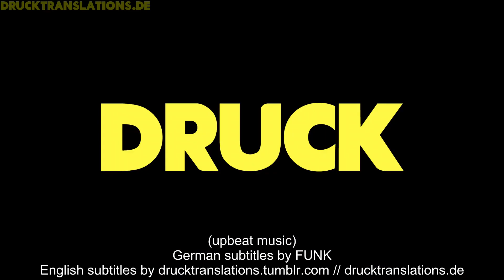S08E09 C3 - Power Couple